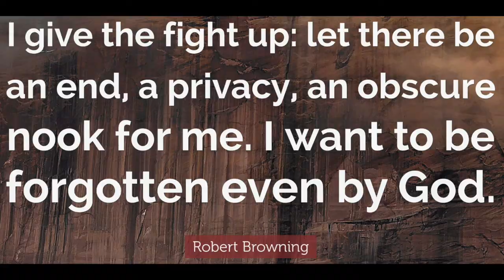Shit When it Happens ("Music")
Where I had to go
I thought I knew
I had the address
Or so I thought
But it wasn’t there
And when the road turned
I couldn’t believe
That it was turning

I ran back to
Where I was before
Couldn’t decide
To go back or go on
And when I decided
To go on again
The road turned again

When I got back
I was soaked right through
I couldn’t believe
I couldn’t describe
I was humiliation
I was shame
I was defeat
And still forced to go on